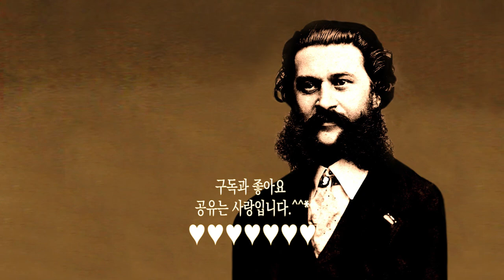열린눈[클래식,슈트라우스]오페레타 ‘박쥐’ 서곡[Operetta ‘Die Fledermaus’ Overture(by Strauss)]